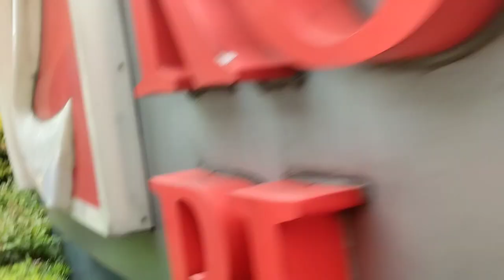FIRST TIME NAKAPUNTA DITO SA DOLOMITE BEACH ANG GANDA PALA KAY SA DATI baywalk. |KAAGUKOY TV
dolomitesand manilabay roxasblvd pasyalan DOLOMITE BEACH IS A PROJECT OFF THE PAST ADMINISTRATION LEAD BY PRES. DUTERTE AND NOW ALSO COMPLETE ..